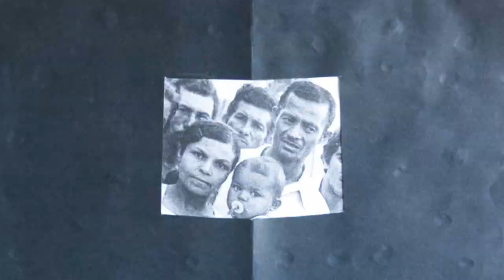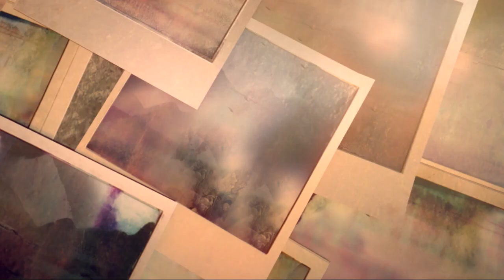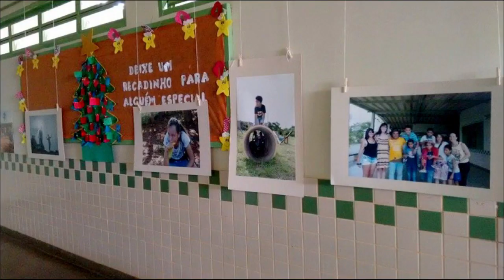Fotografia e Educação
O vídeo visa relatar a experiência da integrante do projeto “Alumiar – Práticas e reflexões acerca da imagem nos processos formativos”, que inseriu a pesquisadora em uma experiência transformadora, e possibilitou realizar uma pesquisa, identificando como a fotografia pode contribuir na formação do professor.  Produção: Lídice Souza